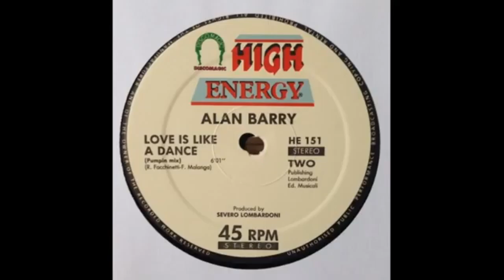Bispop Vol.6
1)Hot R.s. - House (Mix) Of The Rising Sun; 2)The Richie Zito Project - Is He Better Than Me; 3)Alan Barry - Love Is Like A Dance (Pumpin Mix); 4)Pandera - Night & Day (Short Cut); 5)Didier Marouani - Seul Dans La Ville